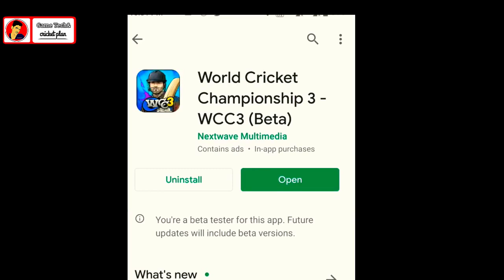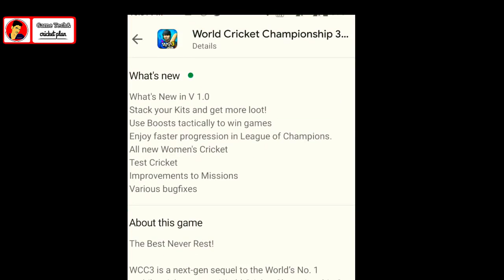🔥WCC3 Beta Last Update Full Review V.1.0 | Women League Unlock | Full Version | Tamil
Join Channel Membership & Get More Benefits:

உங்களுக்கு எதுபாேன்ற வீடியாேக்கள் வேண்டுமென்று கமென்டில் குறிப்பிடவும்